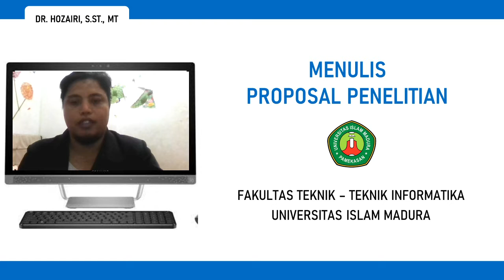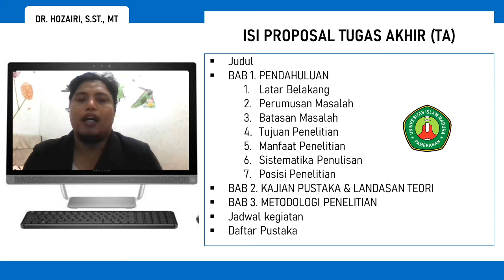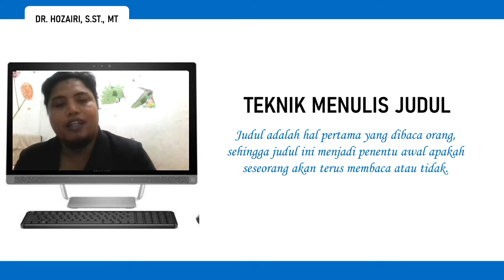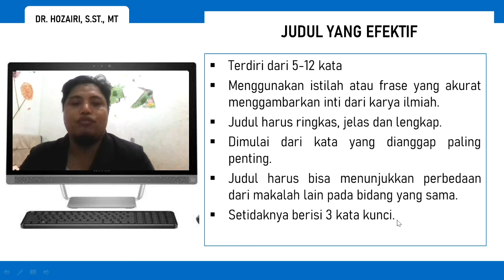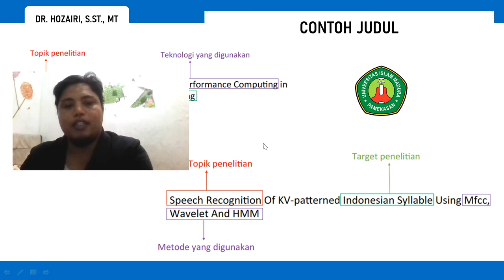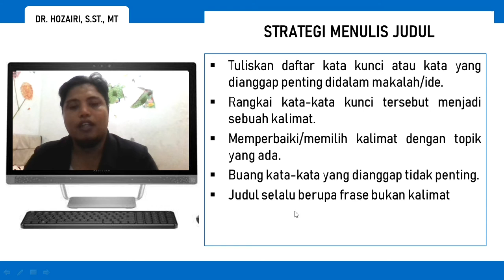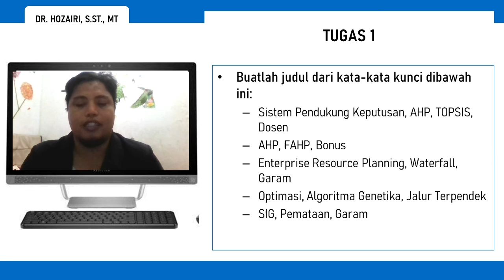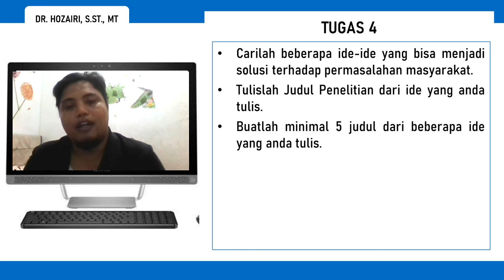Strategi Menulis Judul Proposal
mahasiswa mampu menulis judul penelitian